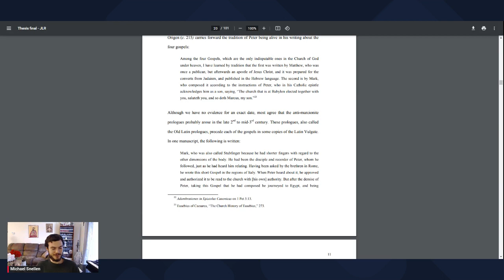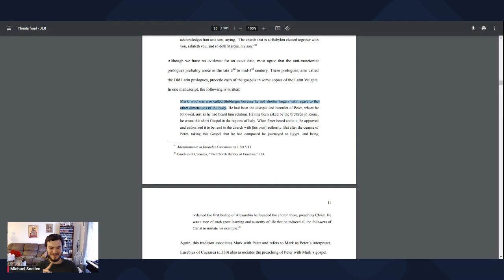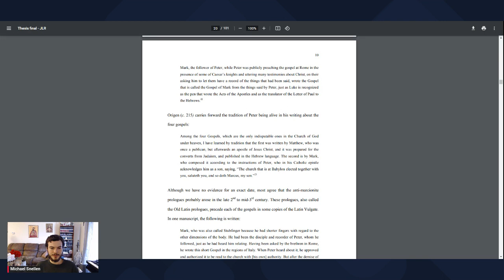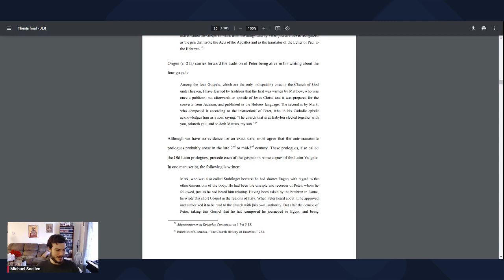St. Mark the Evangelist Has Short Fingers (Little-Known Facts of the Early Church #1)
You will be able to read a special private article each week, and watch hours of unedited readings of the classic spiritual books including my live commentary on them as I read:

Catholicism for the Modern World—A New Catholic Renaissance